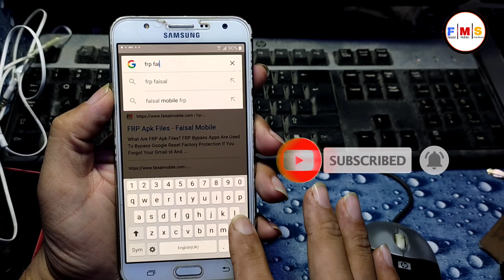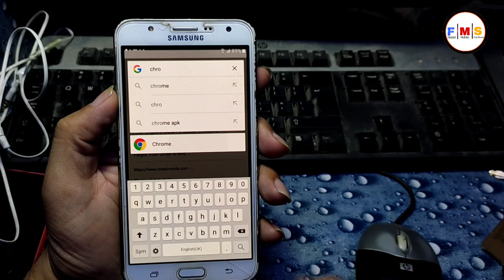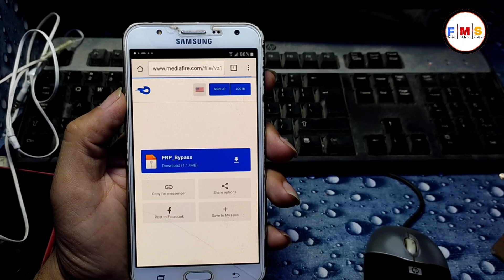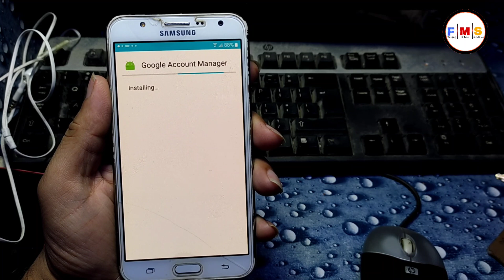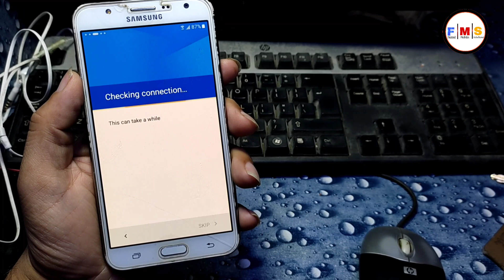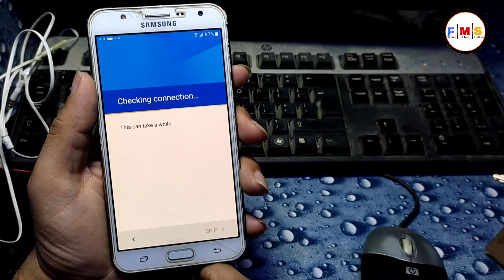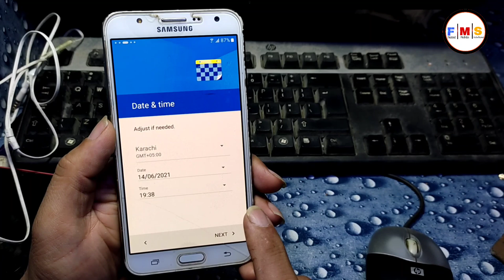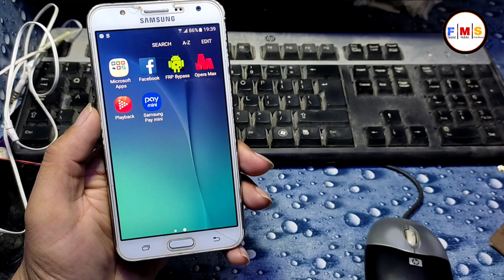Samsung Galaxy J7 (SM-J700H) FRP/Google Account Bypass Without PC || Final Method 2021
In this video, I'll show you how to Samsung Galaxy J7 (SM-J700H) FRP/Google Account Bypass Without PC || Final Method 2021, All Samsung with anddroid 6.0.1 Supported with this method

Samsung J7 Core (J701F) FRP Bypass Google Account 2021 Android 7.0 || Youtube Update Fix || No Sim

Samsung j7 2017 FRP Bypass Youtube Update Fix 100% All Samsung Android 7.0 New Method 2021